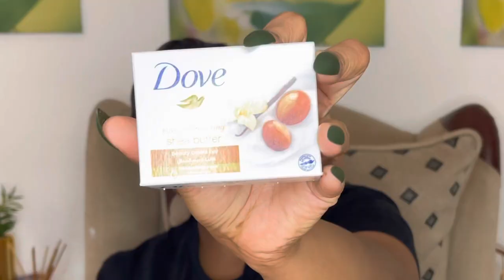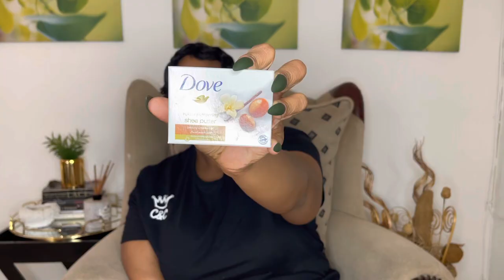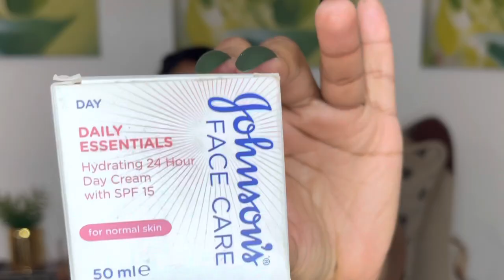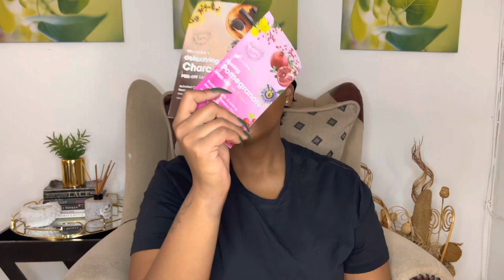HYGIENE HAUL || Self Care || Tips || South African YouTuber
Hey lovelies.

Welcome to There’s A First Time For Everything.

In this video I share my self care/hygiene products, which includes my everyday products and some of my favs.

I hope you enjoy it and give it a big thumbs up.

xoxoxo.

PRODUCTS
In no specific order

- PONDS flawless radiance. Bright and Fresh Even Tone Toner
- Shower to Shower All day freshness. Fresh powder deodorant
- Aloerich Aloe Vera gel. Soothing & moisture 99% soothing gel
- LOREAL Paris. Pure clay glow scrub
- Johnson’s Face Care. New even complexion facial wash with bursting beads, for all skin types
- Johnson’s Face Care. Daily essentials Hydrating 24 hour day cream with SPD 15, for normal skin
- Johnson’s Face Care. Even complexion night cream with soy and red berry extracts, for all skin types.
- Bramley cares for you. Magnolia tissue oil
- Shower to Shower invisible dry anti-perspirant. Anti white marks and yellow stains
- Oh So Heavenly Scentsations. Viva la Vanilla Decadent body spritzer

SOCIALS